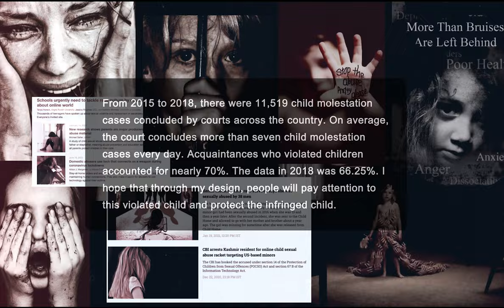The closest trap in the world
Nowadays, many families will adopt children, and people without blood relationship have become the closest relationship in the twinkling of an eye. In the transformation of the relationship, some adoptive parents abuse and even sexually assault the adopted children. Because the adopted children are young and difficult to be found when they are infringed, I want to tell people through my design what we can do and how to obtain evidence if we are adopted